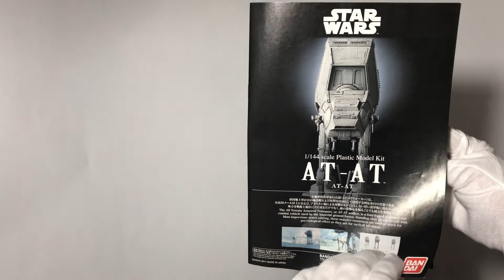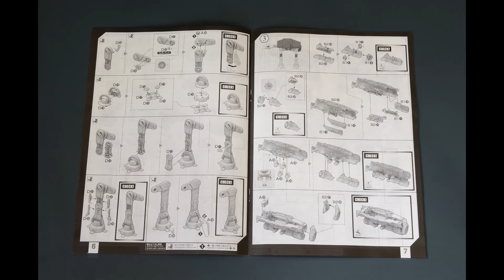Bandai AT-AT Unboxing Star Wars 1/144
Unboxing the Star Wars AT-AT 1/144 from Bandai